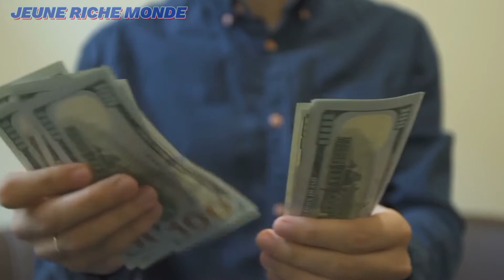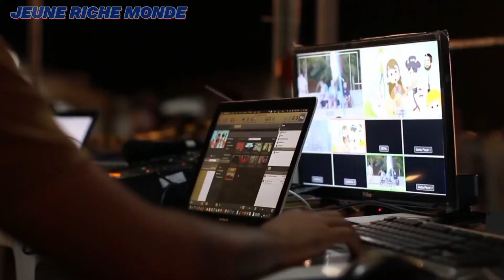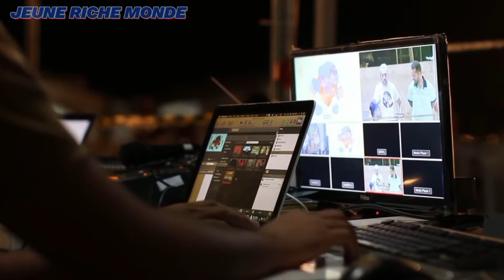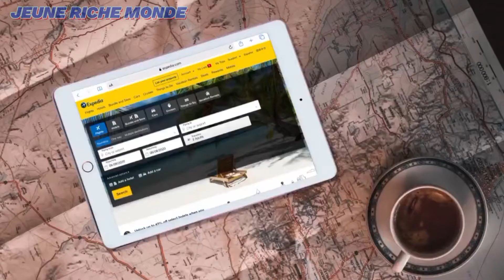COMMENT RÉUSSIR SA VIE EN 2022 ? ( 7 Méthodes)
Voici les 7 façons de gagner 1 million de dollars pour réussir sa vie 2022.
Voici comment vous allez devenir millionnaire rapidement.

Vous êtes au bon endroit pour apprendre comment devenir riche en 2022 et réussir sa vie en 2022. Suivez mes conseils pour devenir riche rapidement en partant de rien.

Pour des questions de droit d'auteur relatives à cette chaîne, veuillez me contacter directement sur :